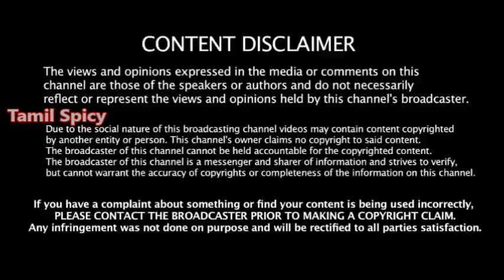"சாரிங்க ராங் நம்பர்" சசிகலாவை அசிங்கப்படுத்திய அதிமுக அமைச்சர் -ஆடியோ சர்ச்சை -கடுப்பில் சசிகலா